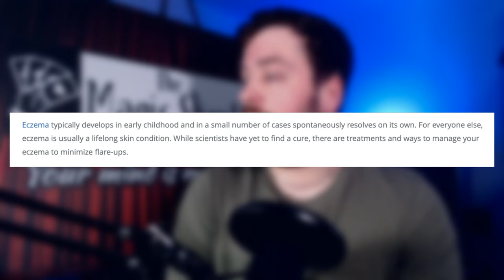Can Water Cure Illness? - A Magician's Thoughts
Can water cure illness? Can water cure disease? Those are the questions at the heart of this episode of A Magician's Thoughts. Magic Skeptic explores the truth about homeopathy and the dangers associated with so-called alternative medicines. The question is; does homeopathy have side effects? Or perhaps more importantly, does homeopathy actually work in the first place? In other words, does water have curative properties? The answer, shockingly enough, is no. Needless to say, there will always be those who disagree and point to examples of miraculous recoveries that coincide with water-based treatments. In response to such cases, Magic Skeptic explains why homeopathy works in some cases. Suffice to say, the placebo effect and coincidence play a major role. But is homeopathy effective in some areas? Is homeopathy real and supported by any legitimate studies? Again, the answer to such questions is no. To those who wonder is homeopathy better than conventional medicine, wonder no more. So, is there evidence for homeopathy? Does water have medicinal properties? Join Magic Skeptic as he explores the dangerous world of homeopathy!

Links